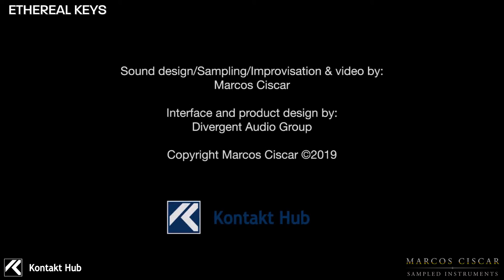Ethereal Keys // Patch Playthrough // Kontakt Instrument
While sampling the church organ in the town church I made this organ stop combination that had an ethereal quality.

I put all the other sounds aside for a while due to this vision: What about combining even more sound sources together? Like having a giant church organ with even more sound opportunities.

For some reason, while editing sounds I kept watching these pictures of arctic norwegian churches and spectacular mountains on Baffin Island. What was first maybe a more spacey sound idea tilted to northern lights, crystal clear lakes, sun reflections on icy landscapes etc. Now the ambience was set.

So the concept of Ethereal Keys is you having a giant keyboard creation with interconnected sound sources such as church organ, tonewheel organ, electric organ, harmonium, analog synthesizers, solo vocalist & choir, electric guitars and various wind instruments plus mark tree.

To match the arctic theme the sound ideal is not "authentic" by itself but rather more "frozen" in character. A bit like having a synth from the 90's but with much larger memory capacity and better PCM samples. The human voices, for example are not intended to sound "natural" but more like aural snapshots found under the arctic ice.

Please note: Some of the presets use the modulation wheel to gain access to more layers of sound and parameters. Always remember to check it out. The key range is also different across the presets. As the presets contain various layers edited individually, please remember that altering the knobs in the GUI will affect the sound as a whole.

The advanced Kontakt 5 user can of course edit the layers separately at will. Welcome to the musical permafrost!

Sound design / sampling / audio demos by: Marcos Ciscar.
Interface and product design by: Divergent Audio Group
Choir leader: Clas Andersson

Thank you: Glyn Lloyd, DevaLaya Guleng, Clas Andersson, The Lesjöfors Choir, Bosse Landberg, Thomas Nilsson, Kerstin Chrunak